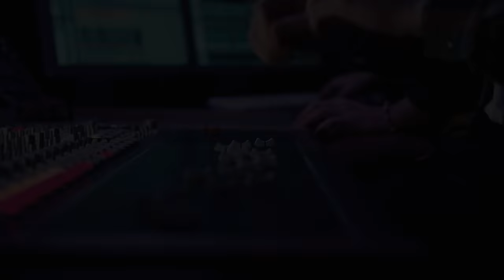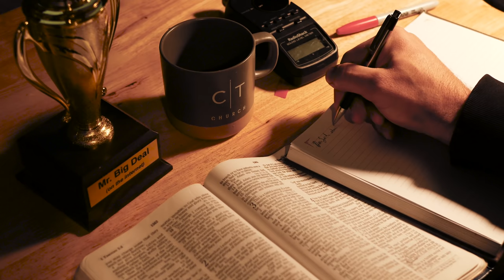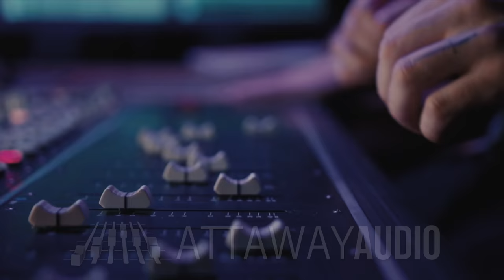It's time to move on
Quitting a volunteer position at church is tricky. But sometimes it's necessary, so how do you do it well?

Get access to Attaway Audio Academy (formerly known as WSWU), the Train the Trainer course, along with Mixing Foundations, Amateur to Pro, and Broadcast Mixing